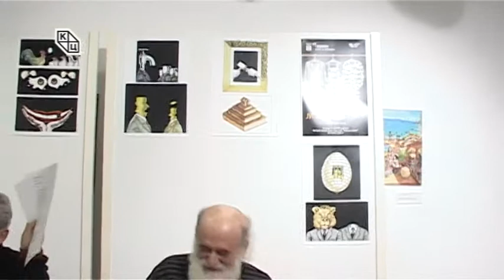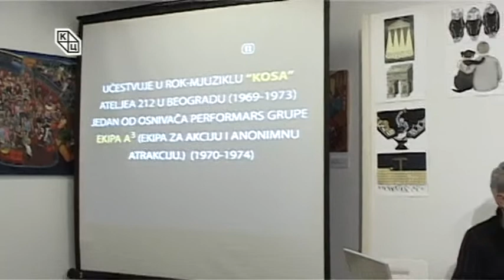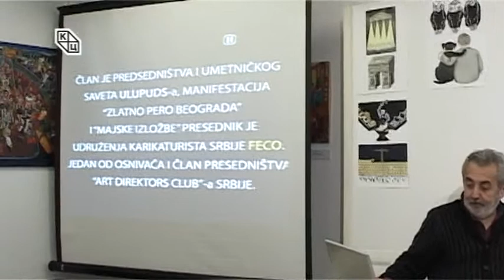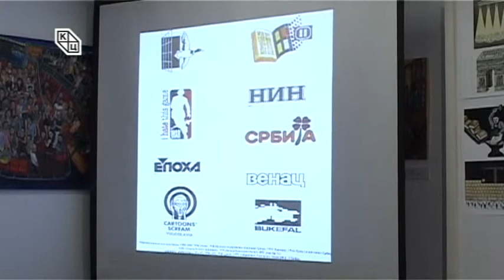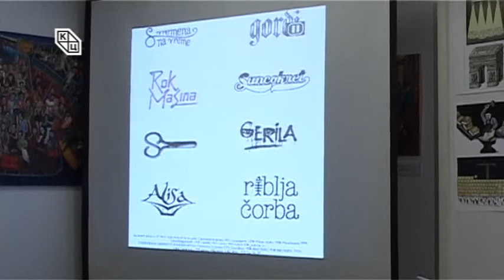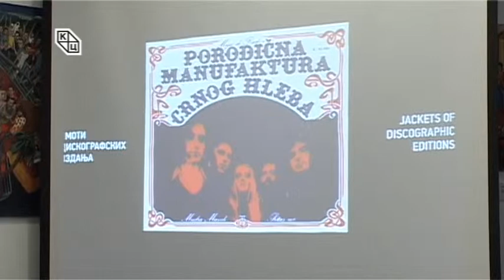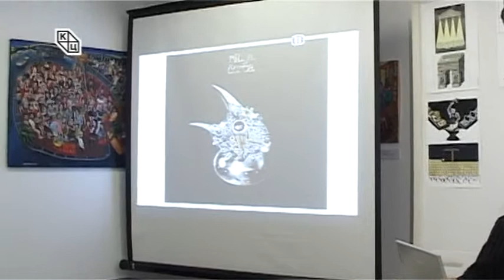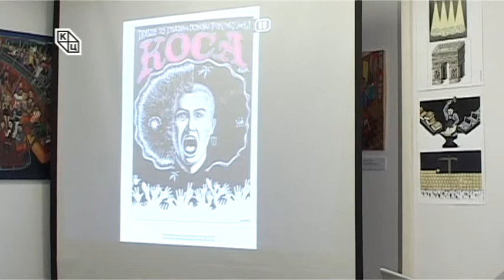Циклус „Art Exclusive“ – сусрет са уметником – Југослав Влаховић